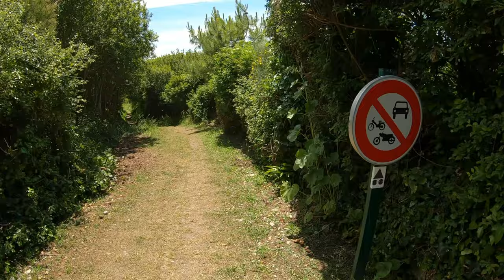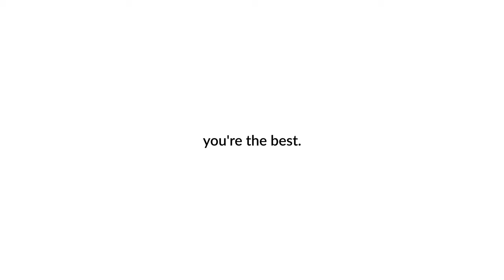Bikepacking in BRITTANY: climbed to the top! (DAY 2) - Cycling the world: Europe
Cycling the world - Europe: episode 79
Second day on the bikepacking route through Brittany designed by Sophie & Nathan ( @a_bicyclette_ on instagram). Weather was great, superb riding on dirt (single and double tracks), climbed up on top of Brittany to Col du Ménez-Hom and made it down to camp on another cliff looking down the beach just in time for another insane sunset!